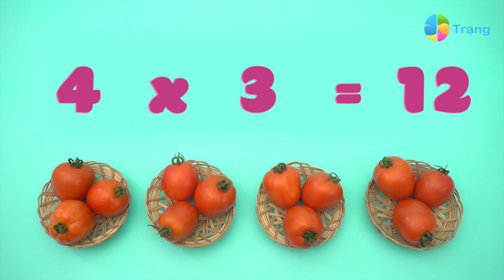TOÁN 3, 4, 5| Ý NGHĨA PHÉP NHÂN